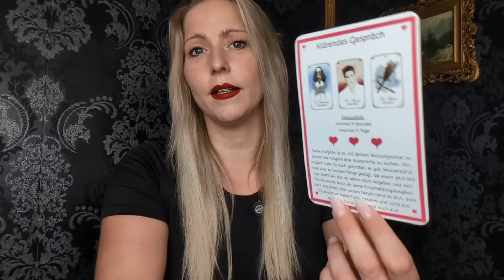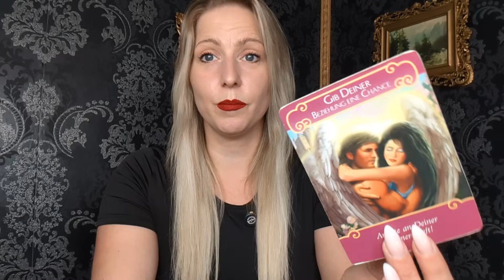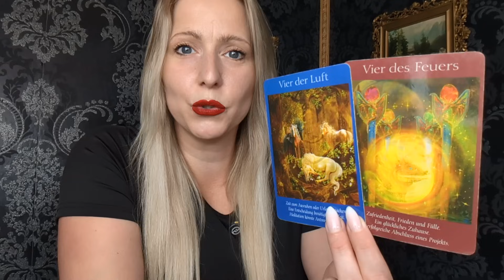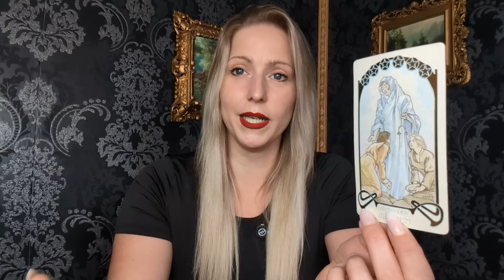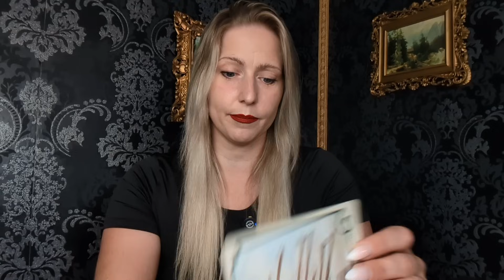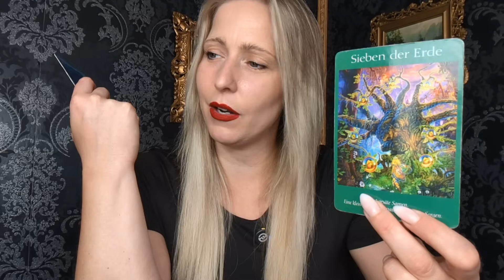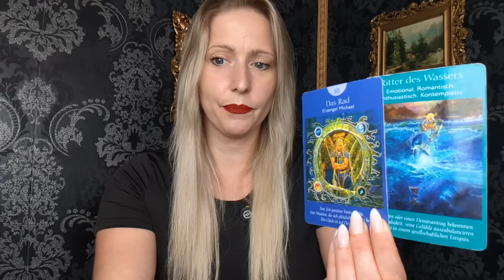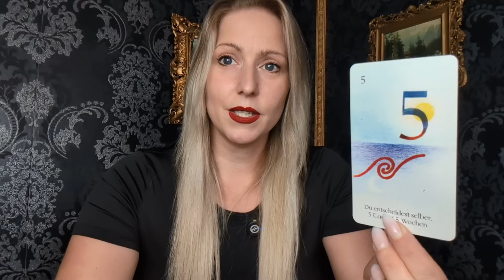Jemand wird dich bald mit mehr Respekt behandeln wollen und du darfst das erhalten was du verdienst